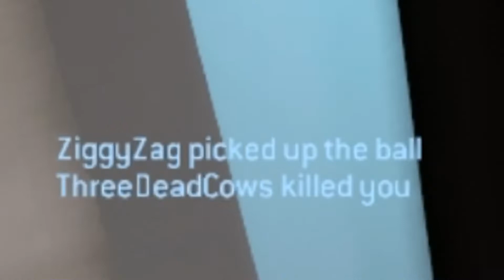Halo Online | Odd Ball | Download for Halo Online with Halo 3 Mods pre-installed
I never played much of Odd Ball in Halo in general but I wish I would have. This game mode is basically keep away with guns and it's brilliant! As I said in the video the download for Halo Online with Halo 3 mods installed is in the description. I hope you enjoyed the video! :)